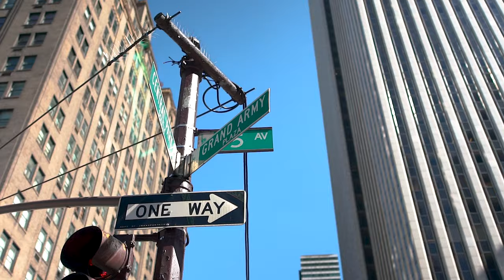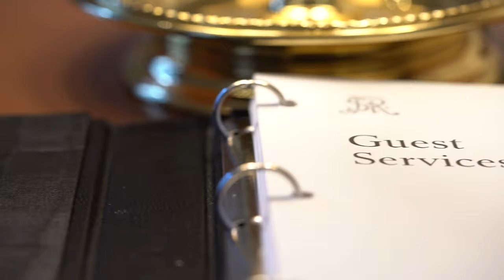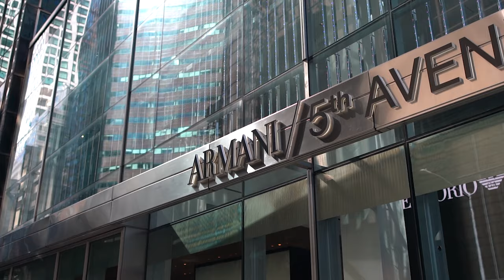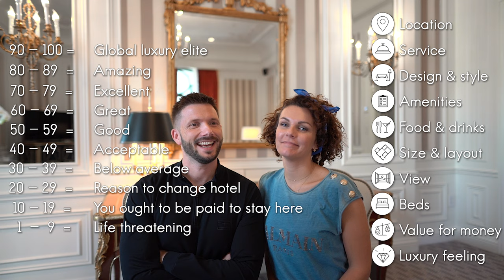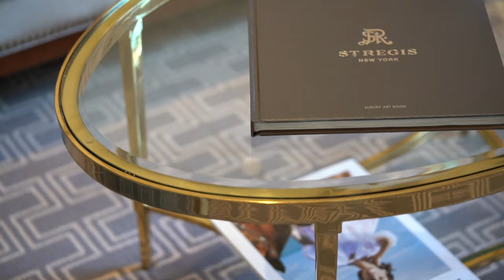The St. Regis New York review | $5,500 Grand Suite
Suite Life review of the amazing Grand Suite at The St. Regis New York.

An incredible visit to one of the most legendary hotels in the world.

Impossible to describe with words, so kick up your feet and hit play!

0:00 Intro
1:15 Suite tour
4:02 Recap and first impressions
8:38 Discovering New York City
10:02 Night shot - looking back at the first day + butler speed check
13:20 Good morning
14:45 Breakfast, scores, and rating of our stay

We also made a blog post about our stay, which you can find on our website here:

In this way, you are helping us create our content, and we are forever grateful!

Elo & Per